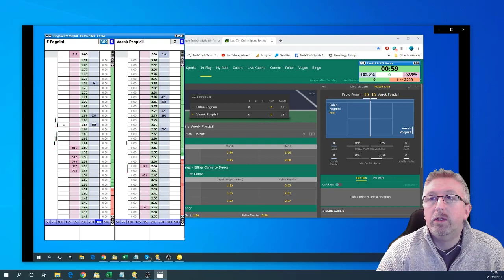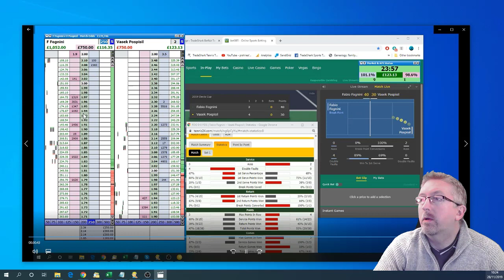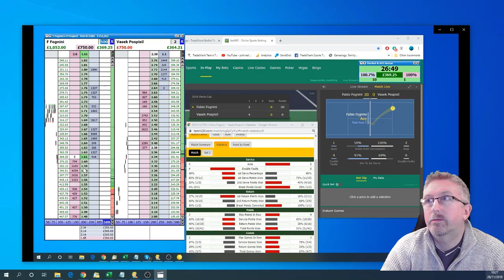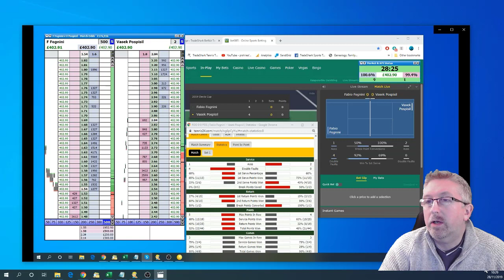Low Risk Tennis Trading - Know your players.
This is a match from the New style Davis Cup in November 2019. Italy v Canada.
Fognini started as favourite but doesn't have a great record indoors. Pospisil had found some late form and had been serving well. I gave him a slight edge.

Learn how to trade tennis matches for profit on the Betfair exchange. Low risk tennis trading strategies that are proven to work.

This is the best tennis trading course and is bang up to date. Learn from a Pro Tennis Trader who trades tennis for a living.

This Trading Guide will improve your results whether you decide to scalp tennis markets or you prefer to swing trade tennis matches.

Tennis trading strategies to take you from complete beginner to confident tennis trader.

Join the best tennis trading service and get lifetime support from a pro trader.

(Choose the bundle for 2 months of Trading Tips emails)